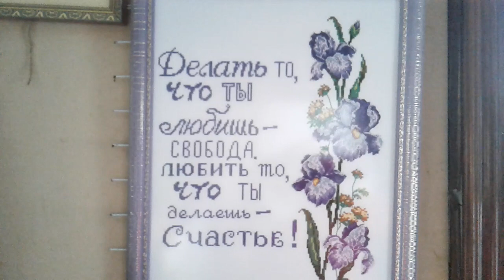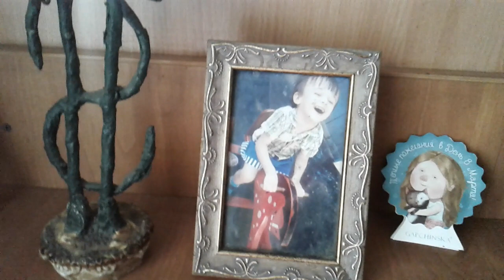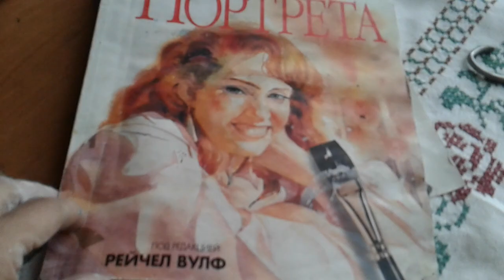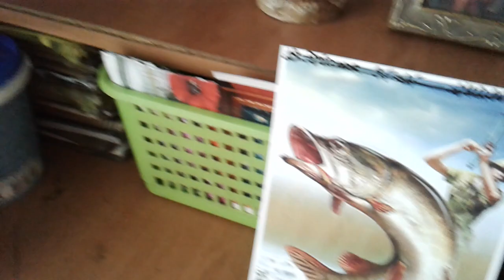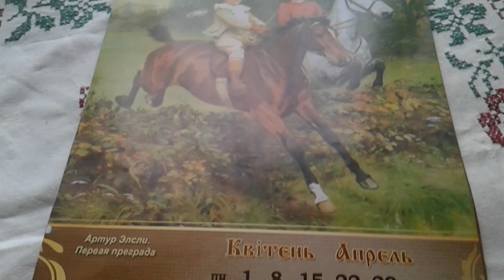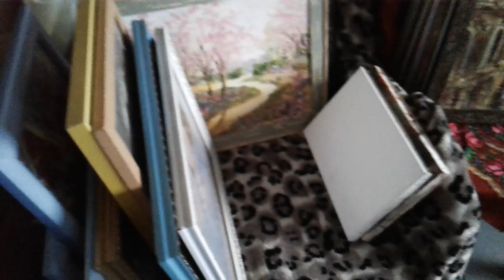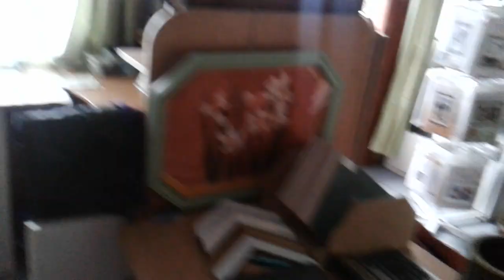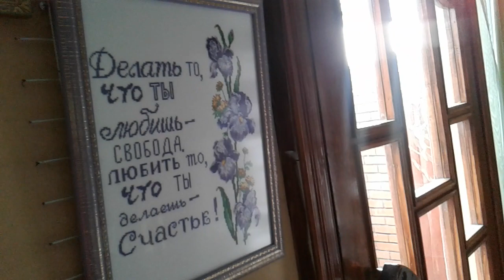Рабочее место или место под солнцем...АЛХИМИЯ одной художницы.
Любимый уголок в мастерской. Каждая вещица имеет свое значение,создает свой творческий беспорядок и,как утверждают американцы -в беспорядке есть свой уют. но иногда полезно и почистить перышки в любимом гнездышке!